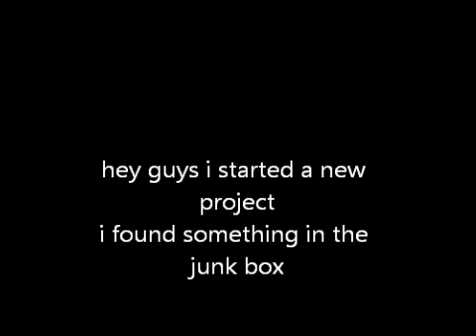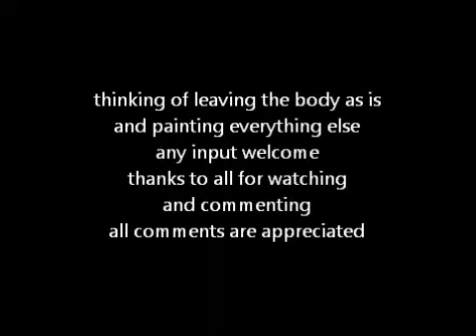1995 pro street project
cutty is on hold for a little while so i started another project.